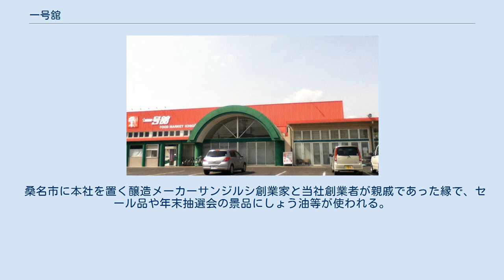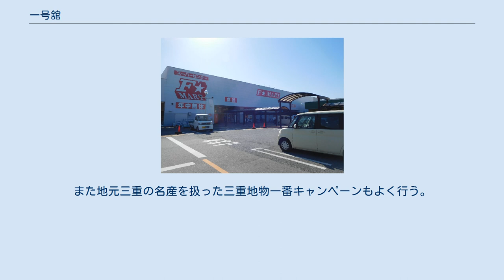一号舘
株式会社一号舘（いちごうかん）は、三重県の北部を中心に店舗を展開するスーパーマーケット「一号舘」の運営企業である。
本社は、三重県四日市市。
「一号舘」のほか、ディスカウントストアの「F☆マート」やホームセンター「ミスタートンカチ」なども運営している。
 一時期深夜スーパーと銘打ち午前0時(一部店舗では午前2時)までの営業時間を売りに、同業他社だけでなくコンビニエンスストアとも対抗していたが、イオン系列のスーパーマーケットで24時間営業が始まり、一部店舗では営業時間の見直しが行われている。
かつては生鮮百円館、ラッキーマートという店舗ブランドも存在したが、現在はいずれも一号舘へ統合されている。
 桑名市に本社を置く醸造メーカーサンジルシ創業家と当社創業者が親戚であった縁で、セール品や年末抽選会の景品にしょう油等が使われる。
また地元三重の名産を扱った三重地物一番キャンペーンもよく行う。
 一号館 羽津店（現在は閉店済） (一号舘型店舗の新形態) F☆MART津南店 （旧名「F1マート」。郊外型SCで生鮮、衣類、家電、日用雑貨等を販売。アメリカウォルマートを模範にしているという） (以前は家電等も取り扱っていたが、現在は園芸用品や日用雑貨が中心)